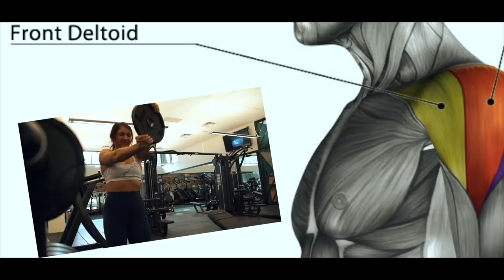THE PAINS OF COMPETING & OVERCOMING BODYBUILDING AS A FEMALE with Brooklyn Hillenbrand